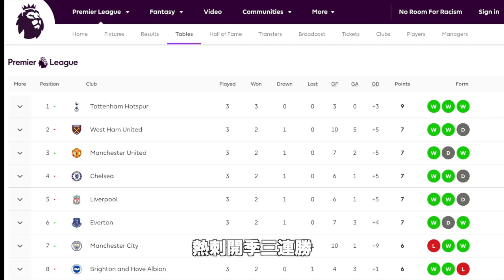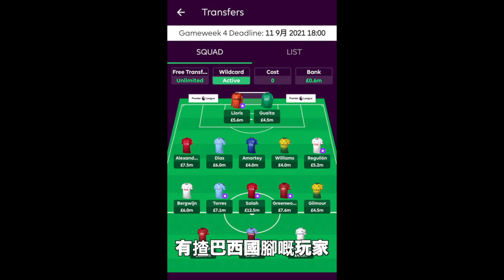《英超狂想曲》Week 4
C朗回歸曼聯震撼球壇之餘，Fantasy玩家都諗爆頭要唔要入手而位球王，week4除咗因為要入C朗之外，都因為國際賽南美同英國嘅防疫問題，陣容有可能要大執，唔知你哋又有冇用wildcard呢？